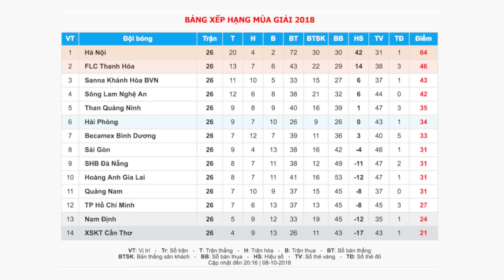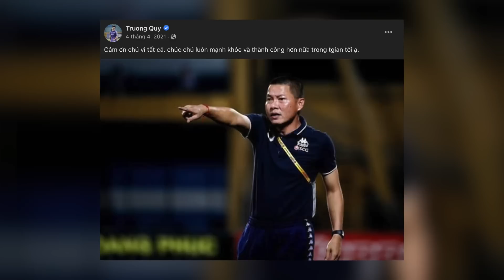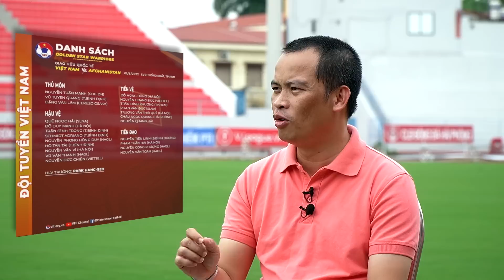HLV Chu Đình Nghiêm rưng rưng trước Hà Nội FC vs Hải Phòng FC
HLV Chu Đình Nghiêm tâm sự ông nhiều lần phải rơi nước mắt vì đội Hà Nội FC, nhất là khi bị sa thải bởi quyết định được gửi qua đường bưu điện trước khi ông nhận lời về Hải Phòng FC. Hãy cùng Vlog Minh Hải trò chuyện với HLV Chu Đình Nghiêm về nỗi đau mang tên Hà Nội FC và niềm tin, sự kỳ vọng từ Hải Phòng FC.

Thời trang cao cấp Vincento - 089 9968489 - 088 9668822